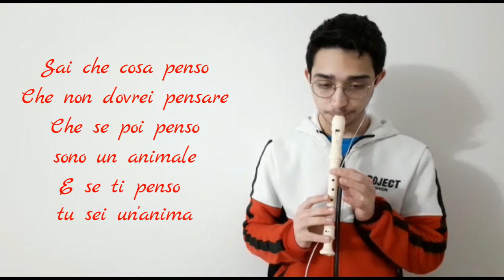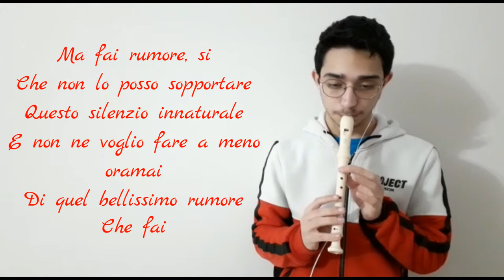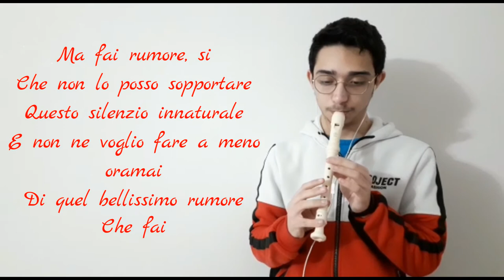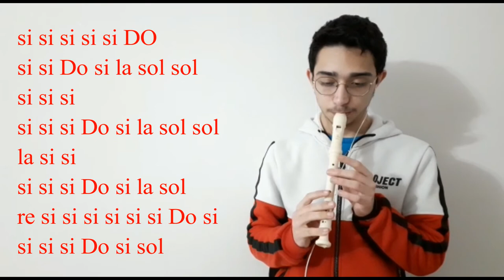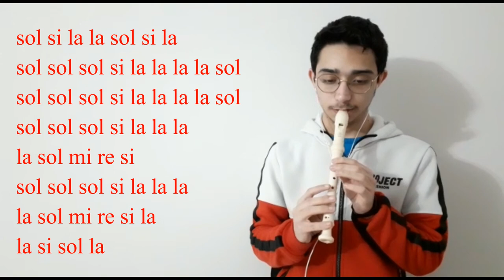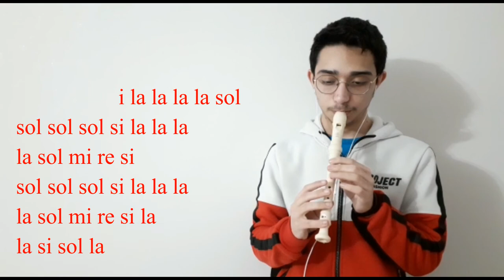Fai Rumore-Diodato SEMPLIFICATO(testo+note)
La bellissima canzone vincitrice di San remo 2020 suonata con il flauto dolce con le note semplificate.

0:00 Cover
3:38 Tutorial
7:15 Iscriviti!

Si ringrazia Lucio Imbriglio per la base musicale